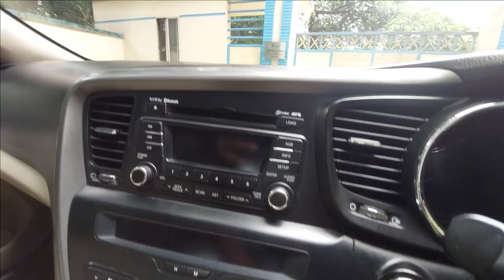Kia Optima Car review || Luxurious Car || 2012 model || Used Car | Car Corner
For Sale
Asking Peice= 23,50,000

KIA Optima  Super Fresh Condition
* Manufacture Year: 2012
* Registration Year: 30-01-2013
* Engine Capacity: 2000cc
* Engine Start Type : Push
* Engine type - G4K
* Fuel Type: Octane
* Body Color: Black
* Kilometers run- 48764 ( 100% Original Mileage )
## Options:
# Sun Roof & panoramic moon roof
# Push Start,
# Front Two Seat Power
# Seat Memory
# Seat Heater & Cooler
# Drive Mood
# Eco Mood For Better Mileage
# Multimedia Sound System,
# Back Camera Navigation,
# All Option Auto,
# Excellent touch AC, and Dual AC
# Projection  Head Light,
# Fully Fresh condition interior & Beige Color
#  Power Steering,
# 4 wheel Disk Brake, & ABS
# Power Windows & Mirror,
# Central Lock,
# Tempered Glass,
# New Tyre , Alloy Rim,Size-18
- 𝙉𝙖𝙢𝙚 𝙘𝙖𝙣 𝙗𝙚 𝙩𝙧𝙖𝙣𝙨𝙛𝙚𝙧𝙧𝙚𝙙 𝙖𝙣𝙮 𝙩𝙞𝙢𝙚;
- 𝙮𝙤𝙪 𝙢𝙖𝙮 𝙫𝙞𝙨𝙞𝙩 𝙩𝙝𝙚 𝙘𝙖𝙧 𝙥𝙝𝙮𝙨𝙞c𝙖𝙡𝙡y.
- 𝙁𝙤𝙧 𝙢𝙤𝙧𝙚 𝙞𝙣𝙛𝙤𝙧𝙢𝙖𝙩𝙞𝙤𝙣 𝙥𝙡𝙚𝙖𝙨𝙚 𝙘𝙤𝙣𝙩𝙖𝙘𝙩 𝙬𝙞𝙩𝙝 𝙪𝙨 𝙖𝙣𝙙 𝙥𝙡𝙚𝙖𝙨𝙚 𝙫𝙞𝙨𝙞𝙩 𝙤𝙪𝙧
  𝙨𝙝𝙤𝙬𝙧𝙤o𝙢.

KIA optima review
# Channel Name - car corner banani dhaka
please like our face book page to see all collection of our showroom cars
# face book page Name : Car Corner
𝗪𝗘 𝗔𝗥𝗘 𝗢𝗣𝗘𝗡 𝗘𝗩𝗘𝗥𝗬 𝗗𝗔𝗬
𝗦𝗵𝗼𝘄𝗿𝗼𝗼𝗺 𝗔𝗱𝗱𝗿𝗲s
Car Corner
House-02, Road -2/1, Block-L, Banani, Dhaka -1213.